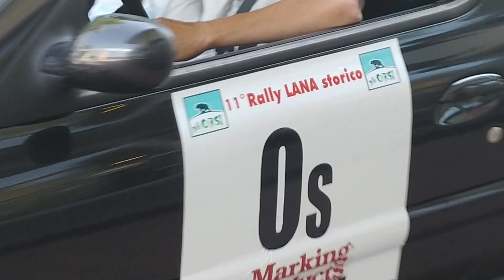11 Rally Lana Storico 2022 partenza Regolarita' Sport 18 giugno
Biella